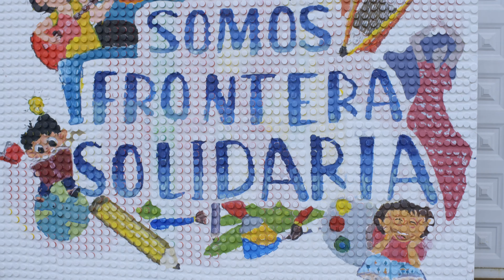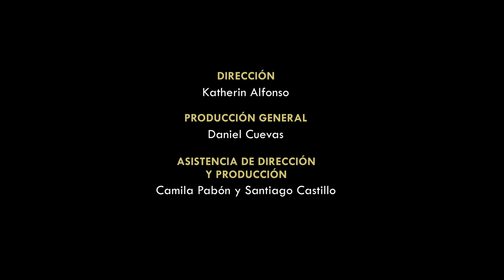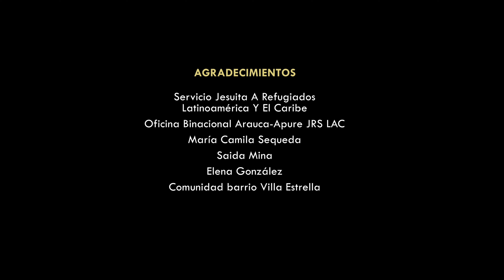Espacios de integración y hospitalidad binacional | Serie Caminantes Ep.4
Muchas de las personas que caminan buscan oportunidades para quedarse en Colombia. Arauca, ha sido un departamento que ha puesto en marcha el concepto de “frontera solidaria”. ¿Cómo se recibe a la comunidad venezolana y a los colombianos retornados en Colombia?